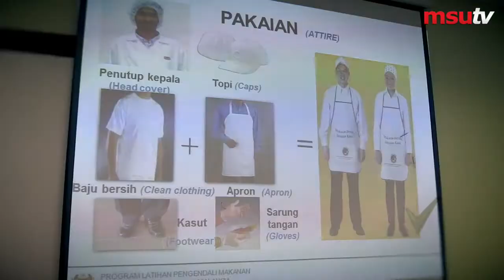Food's Safety Knowledge and Practice - MSU Translational Research Project